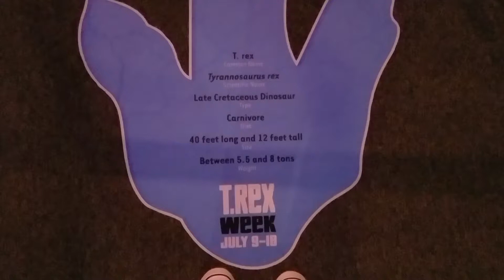Houston Museum of Natural Science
Meet Victoria, a young adult Tyrannosaurus Rex who is believed to have hatched and walked the Earth some 66 million years ago. At an estimated 12 feet tall and 40 feet in length, she is believed to be the "largest and second most complete touring Tyrannosaurus Rex skeleton in the world.

The Houston Museum of Natural Science  is a natural history museum located on the northern border of Hermann Park in Houston, Texas, United States. The museum was established in 1909 by the Houston Museum and Scientific Society, an organization whose goals were to provide a free institution for the people of Houston focusing on education and science. Museum attendance totals over two million visitors each year. The museum complex consists of a central facility with four floors of natural science halls and exhibits, the Burke Baker Planetarium, the Cockrell Butterfly Center, and the Wortham Giant Screen Theatre (formerly known as the Wortham IMAX Theatre). The museum is one of the most popular in the United States and ranks just below New York City's American Museum of Natural History and Metropolitan Museum of Art and the M. H. de Young Memorial Museum in San Francisco in most attendance amongst non-Smithsonian museums. Much of the museum's popularity is attributed to its large number of special or guest exhibits.

Houstoni Természettudományi Múzeum. A múzeumot 1909-ben hozta létre a Houstoni Múzeum és Tudományos Társaság, egy szervezet, amelynek célja az volt, hogy ingyenes intézményt biztosítson a houstoniak számára, az oktatásra és a tudományra összpontosítva. A múzeum látogatottsága évente több mint kétmillió látogató. A múzeumkomplexum egy négyszintes természettudományi termekkel és kiállításokkal rendelkező központi létesítményből, a Burke Baker Planetáriumból, a Cockrell Butterfly Centerből és a Wortham Giant Screen Theatre-ból áll. A múzeum az egyik legnépszerűbb az Egyesült Államokban.

Állandó kiállítások :

A Foucault-inga , bemutatva a Föld forgását. Az inga kábelének hossza meghaladja a 18 méter hosszúságot.

Cullen Drágakövek és Ásványok Csarnoka , amely több mint 750 kristályosított ásványi mintából és ritka drágakövekből álló nagy kiállítást mutat be .

Lester és Sue Smith Gem Vault , bemutatva az ékszerek legkiválóbb, finomra szabott drágaköveit.

 Farish Hall of Texas Wildlife mutat és vadon élő állatokat őshonos Texas. A teremben található egy videofal, amely az állam hét biotikus régiójának növényeit, állatait és domborzatát mutatja be .

 Evelyn és Herbert Frensley Hall of African Wildlife , a kijelző a taxidermied állatok, köztük az egyik csak két okapi kiállított Észak-Amerikában. Az 1969-ben megnyílt csarnok lehetővé teszi a látogatók számára, hogy felfedezzék Afrika kontinensének hét életközösségét . Több mint 120 példányt tartalmaz, köztük 42 madárfajt és 28 emlősfajt.

Strake Hall of Malacology , sokféle puhatestűvel .

Morian Paleontológiai Csarnok, az Egyesült Államok legnagyobb paleontológiai csarnoka. Több mint 60 fő csontváztartót tartalmaz, köztük három Tyrannosaurus rexet , egy Diplodocust és a legteljesebb Triceratops csontvázat, amelyet valaha felfedeztek. Itt található a létező egyik legnagyobb trilobit- gyűjtemény is. Robert Bakker a paleontológia kurátora.

John P. McGovern Hall of America , bemutatva több mint 50 kultúra értékét Kolumbus előtti régészeti leletekkel.

Welch Kémiai Csarnok , interaktív kémiai kijelzőkkel és periódusos rendszerrel, az egyes elemek mintájával.

Wiess Energy Hall , energetikai , kőolajföldtani és olajkutatási témájú bemutatókkal . A 2017-ben felújított és kibővített csarnok 16 részből áll, köztük az offshore fúrótorony fúró padlójának működő másolata, egy 15K felbontású videó, amely bemutatja az energia történetét, a "Geovator" (szimulált utazás a Houston alatti sziklába és vissza időben a krétakorszakig), az "Eagle Ford Shale Experience" (szimulált utazás a TX-i Karnes megyébe, hogy megtapasztalják az olajkút hidraulikus repedését a repedezett kőzet belsejéből), "Energy City" (a 1 / 150. léptékű fehér modell, amely a teljes energiaérték-láncot ábrázolja, és amelyet vetített térképezéssel életre hívtak, 32 lézer projektor segítségével), valamint megújuló és jövőbeli energiaforrások.

 Az ókori Egyiptom csarnoka 2013 májusában nyílt meg, és sok évezredes leletekkel rendelkezik, és ezen ősi elsődleges civilizáció egyiptomi templomainak és múmiáinak rekreációit tartalmazza.

A Cockrell napóra 1989-ben nyílt meg, és a világ egyik legnagyobb napórája. Lencséket tartalmaz egy speciális króm gömbön a gnomon tetején, így a napéjegyenlő napokon a napéjegyenlőségeken és a napfordulókon a napfény átsüt és átdobja a Nap képét. Nagy napfoltok láthatók, ha egy fehér kártyát tart a gerendában, és addig mozog, amíg az nem fókuszál.

A 2002-ben megnyílt Earth Forum számítógéppel segített és gyakorlati kiállítás, amely a Földről és annak folyamatairól tanít. A "Earth Update" szoftvert a Rice University fejlesztette ki a NASA támogatásával.